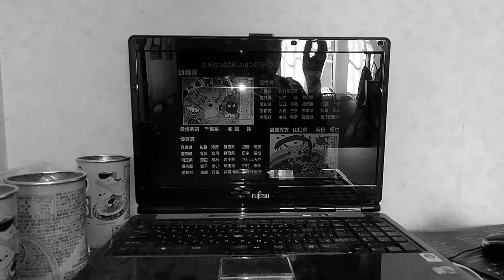アーボック(コブラポケモン)